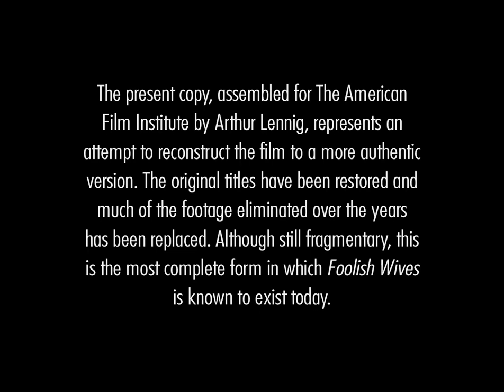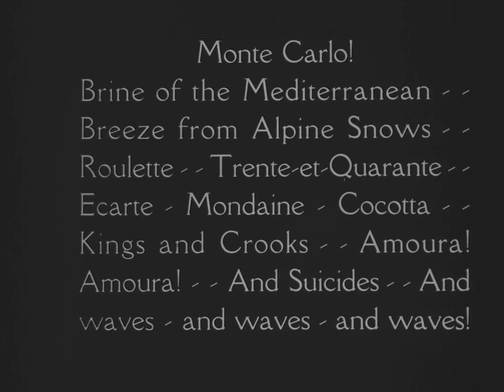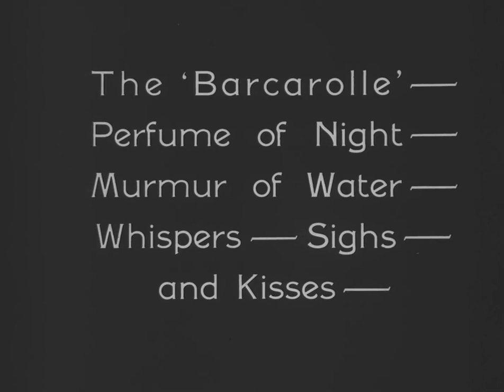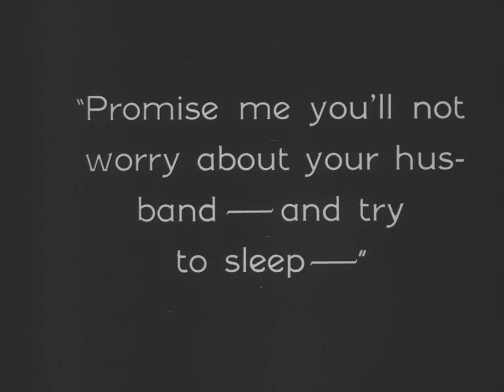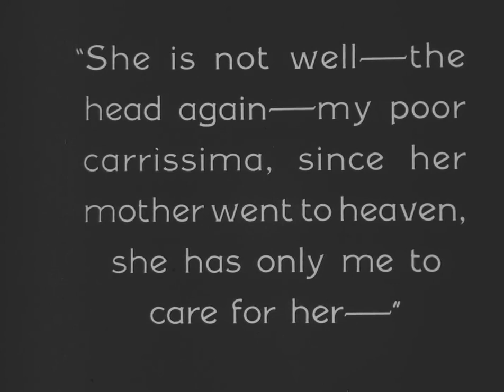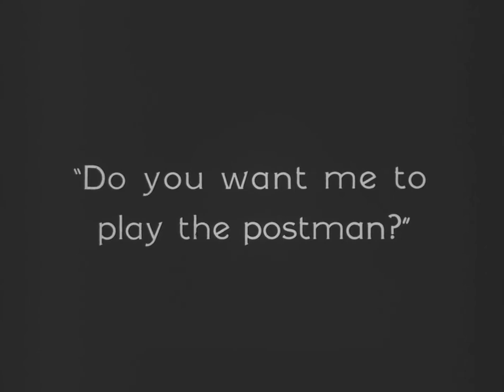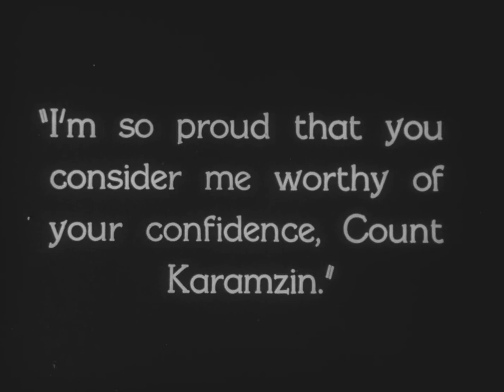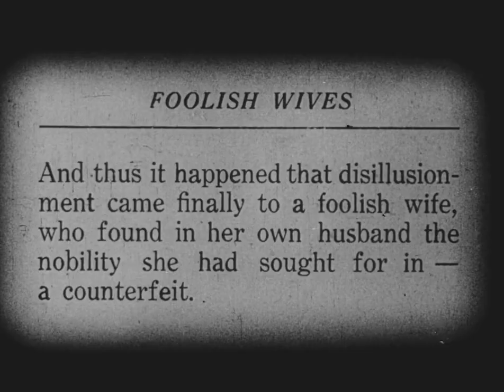Foolish Wives (1922)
Foolish Wives (1922), American erotic silent drama film directed by Erich von Stroheim. Public domain in USA. 1080p from BluRay